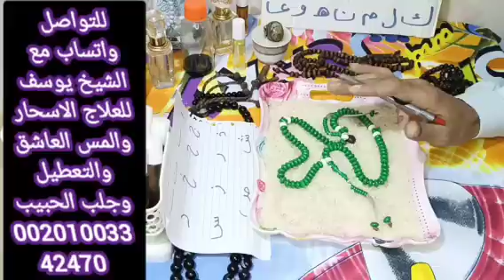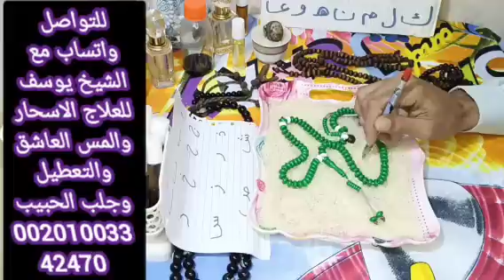برج الجوزاء 🔥 اقوى استخاره عامة تفصيلية بالقران الكريم وكارما للظالم وعقباب الله له وكشف الطرف الثال